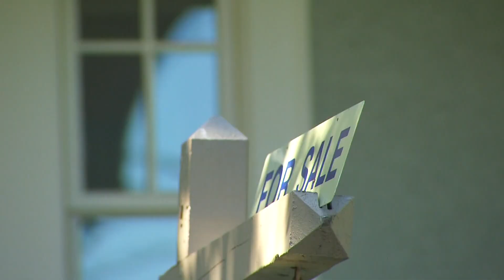Américas No Ar - 06/01/23 -Veja brasileiro é preso por esfaquear esposa e prisão de falso policial